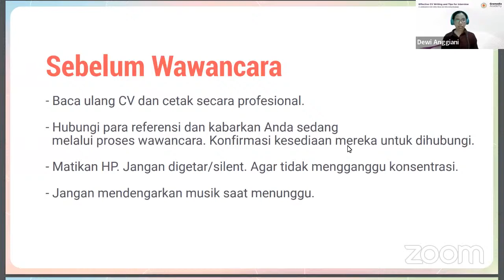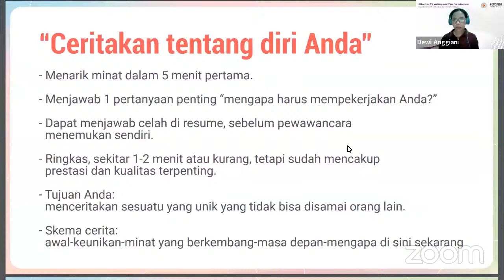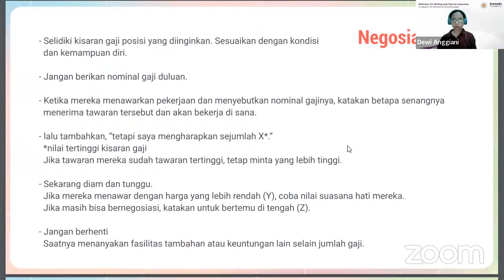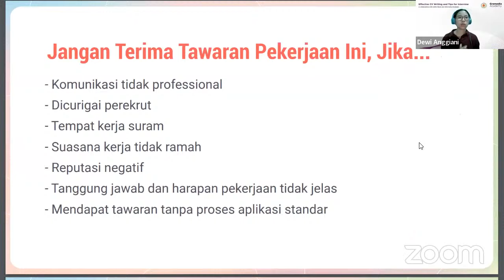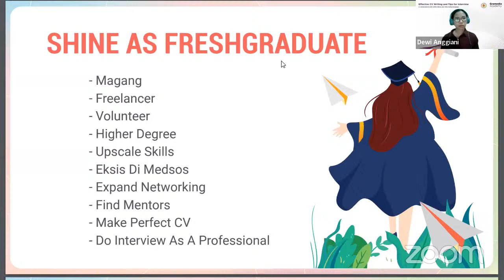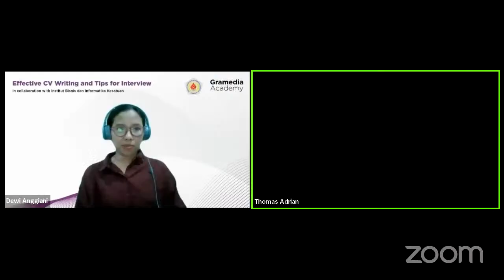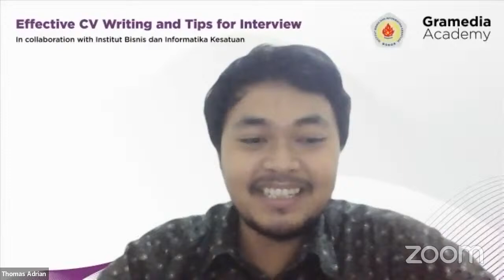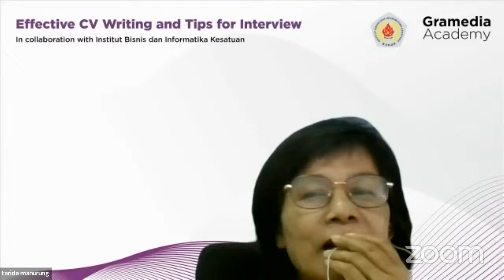Webinar Effective CV Writing and Tips for Interview